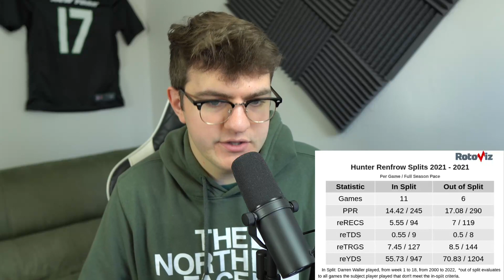10 Players You MUST Start in Week 7 Fantasy Football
Ron Stewart talks about fantasy football for week 7 of the 2022 fantasy football season. He posts videos to give people fantasy football advice and help them make fantasy football start sit decisions and recommends fantasy football trade targets.